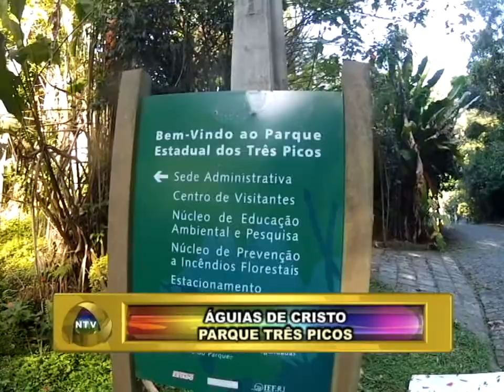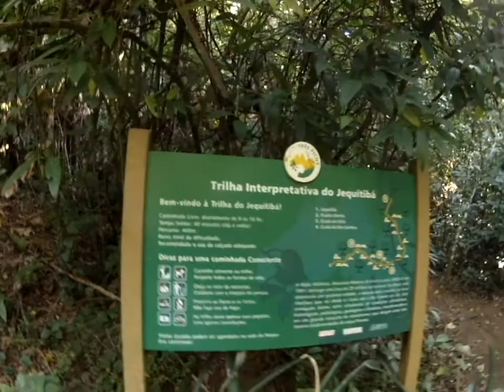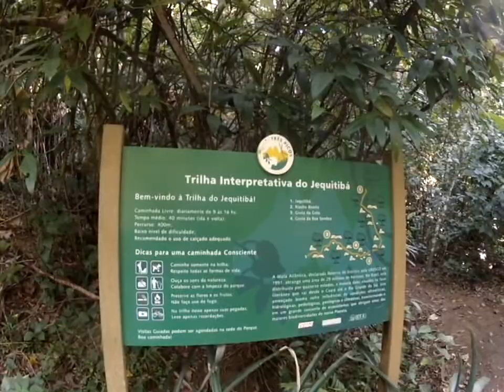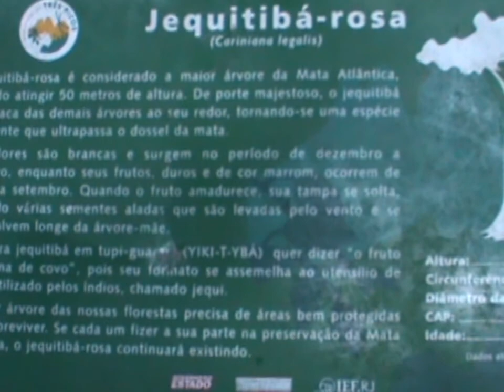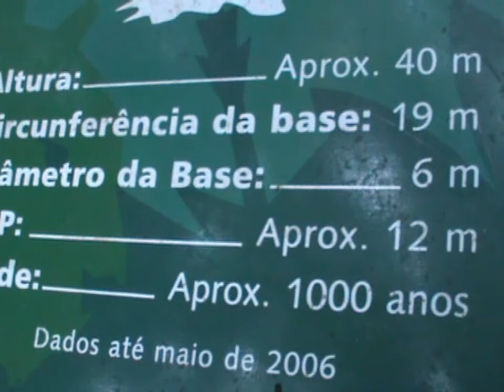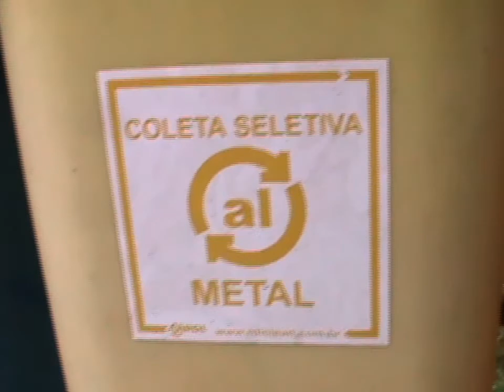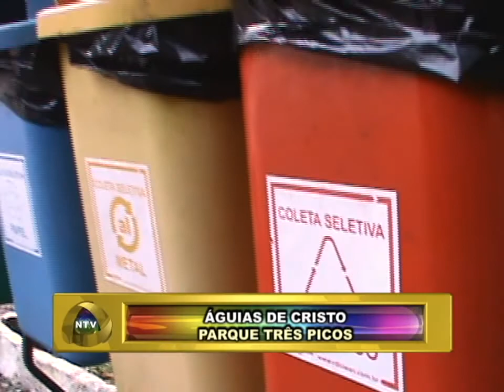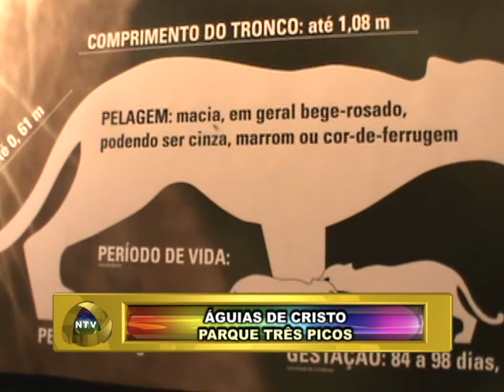PLANTÃO NOVA TV FRIBURGO RJ ÁGUIAS DE CRISTO - PARQUE TRÊS PICOS PARTE II 02 FINAL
PLANTÃO NOVA TV FRIBURGO RJ ÁGUIAS DE CRISTO - PARQUE TRÊS PICOS PARTE II 02 FINAL O JEQUITIBÁ